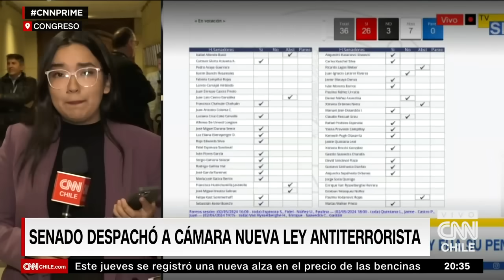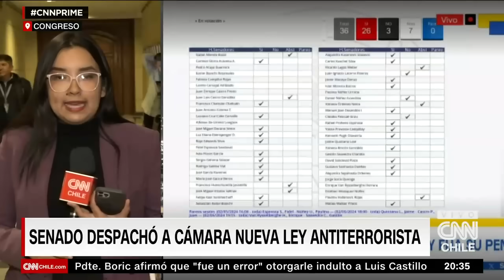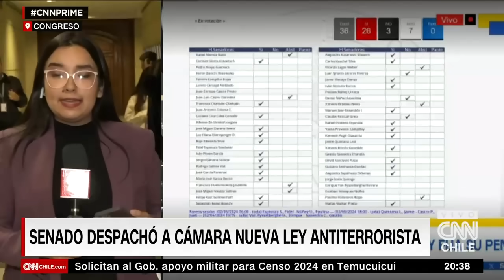Sala del Senado aprobó nueva ley antiterrorista: Pasará a segundo trámite en la Cámara de Diputados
Este jueves, la Sala del Senado aprobó el proyecto de ley antiterrorista con 41 votos a favor y 0 en contra. La moción, aprobada en primer trámite constitucional, determina conductas terroristas, fija su penalidad y deroga la legislación vigente sobre la materia. Esta tiene calificación de “suma urgencia” por parte del Ejecutivo, por lo que el Congreso debe dar mayor celeridad a la tramitación. Más información en CNN Chile